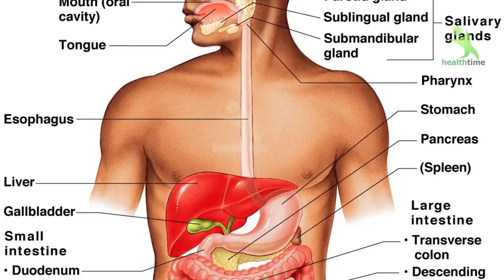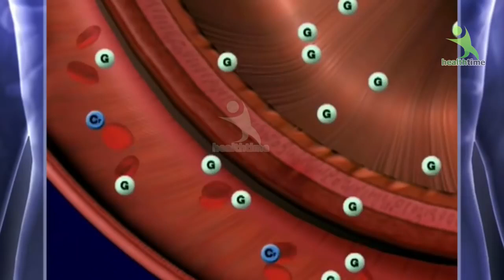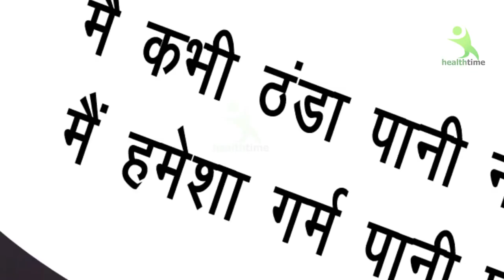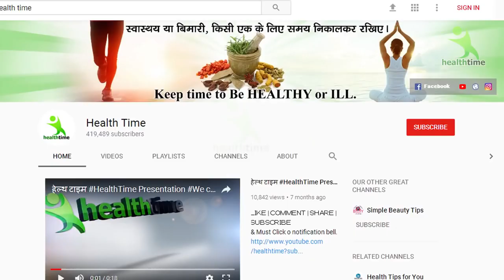ये दो चीजें एक ही रात में आपकी कमर के 4 inches घटा देंगी और वजन 1 सप्ताह में 10 किलो तक कम करेंगी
हेलो दोस्तों एक और वेट लोस्स वीडियो में आपका स्वागत है दोस्तों आज हम आपको बताएँगे की कैसे आप एक ही रात में अपनी कमर के 4 इंच तक काम कर सकते है दोस्तों इस वीडियो का पूरा फायदा उठाने के लिए पूरा वीडियो देखें।